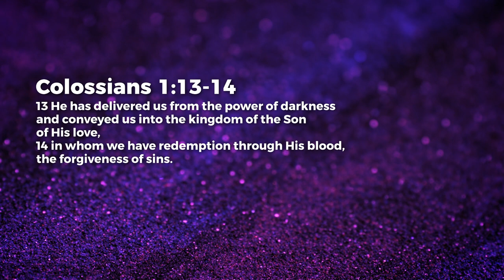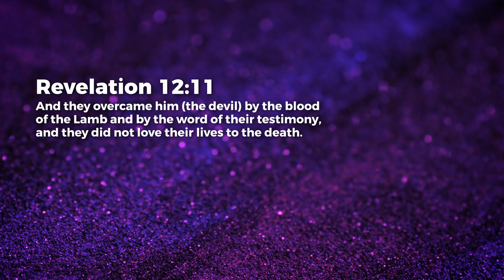Our Healing - The Blood Of Jesus - Nancy Ramya | Daily Devotion, February 14